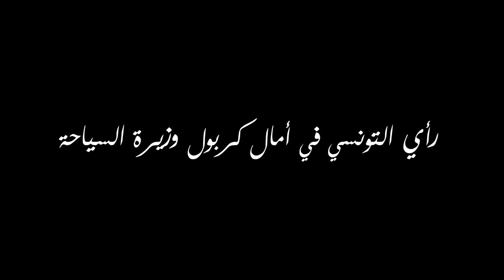كلام شارع :راي التونسي في امال كربول وزيرة السياحة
كلام شارع فقرة تسعى الى تشريك المواطن بكل تلقائية عبر ترك مجال له كي يعبر عن ارائه و تفاعلاته مع القضايا المطروحة على الساحة الوطنية في مختلف الميادين. رصدنا لكم هذه المرّة اكلام شارع :راي التونسي في امال كربول وزيرة السياحة .
اعداد و تصوير : زياد kira
مونتاج : محمد علي المنصالي